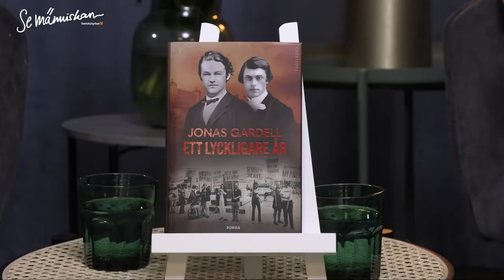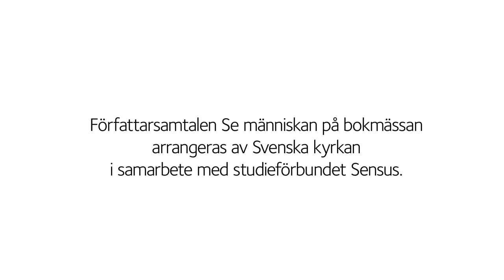Ett lyckligare år – Jonas Gardell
Berättelsen om de unga studenterna Pontus Wikner (filosofen) och Herman och om deras omöjliga kärlek under andra halvan av 1800-talet. Det är också en berättelse om några modiga ungdomar i en liten stad i Mellansverige under andra halvan av 1900-talet, som bestämmer sig för att också de har rätt till lycka. En roman om kärlek i en tid när kärleken saknade språk. Den sanna historien om hur kampen för den homosexuella friheten började. Hör ett samtal mellan Jonas Gardell och Sabina Koij, domkyrkolektor i Stockholms domkyrkoförsamling.
Medarrangör: Norstedts